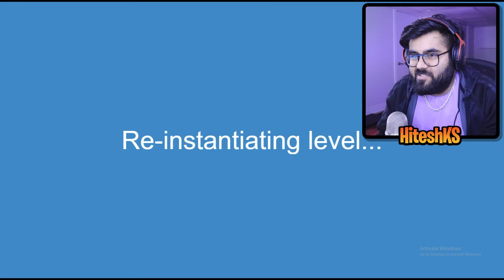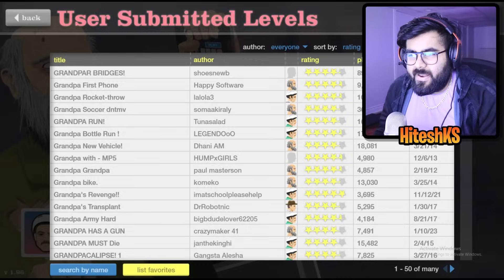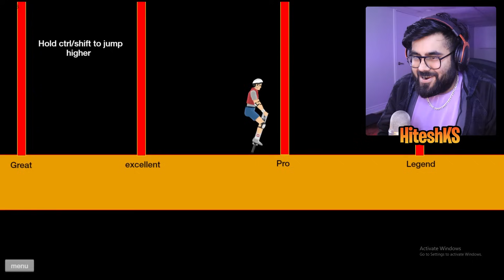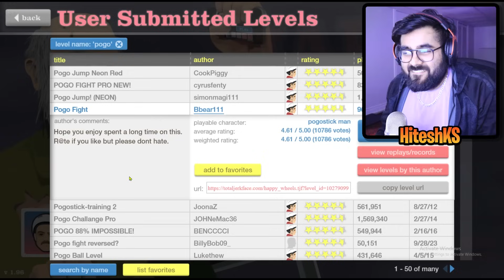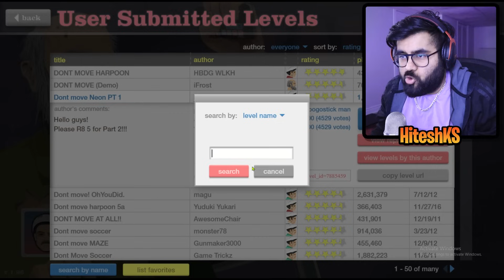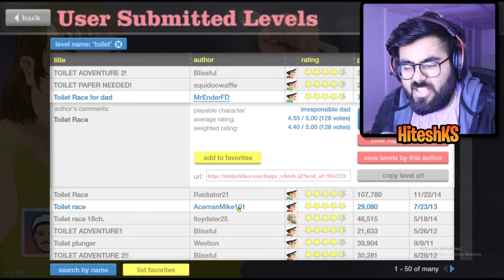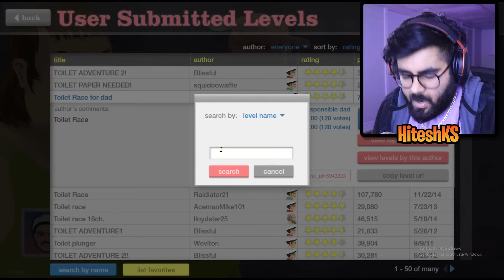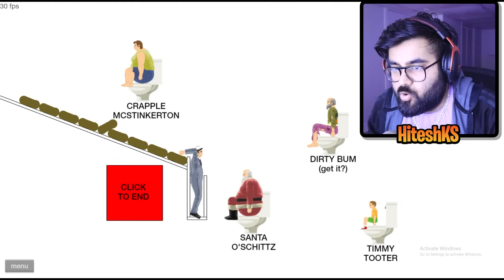😂 Happy Wheels MOST FUNNY HAGGU LEVELSSS!!! 😂 | Hitesh KS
Hitesh KS Hindi Gaming Presents HAPPY WHEELS MOST FUNNY HAGGU LEVELS!!! in HINDI FUNNY GAMEPLAY.